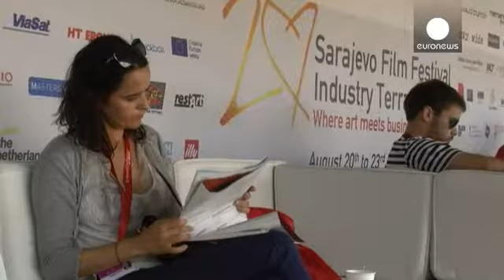Οι νικητές του 20ου Φεστιβάλ Κινηματογράφου του Σεράγεβο - cinema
Τα 20 χρόνια του γιορτάζει φέτος το διεθνές φεστιβάλ κινηματογράφου του Σεράγεβο. Η διοργάνωση που ξεκίνησε κατά τη διάρκεια του σερβοβοσνιακού πολέμου έχει εξελιχθεί να είναι σήμερα ένα από τα σημαντικότερα ραντεβού για τον κόσμο του σινεμά.

Περισσότεροι από 700 επαγγελματίες του χώρου βρέθηκαν φέτος στο Σεράγεβο. Ανάμεσά τους ο Μάικλ Λι που έδωσε ένα masterclass και ο Μάικλ Γουίντερμποτομ, το τιμώμενο πρόσωπο της φετινής διοργάνωσης.

Παράλληλα όμως και πολλοί νέοι δημιουργοί από όλα τα Βαλκά…